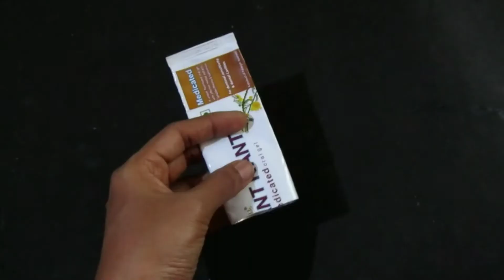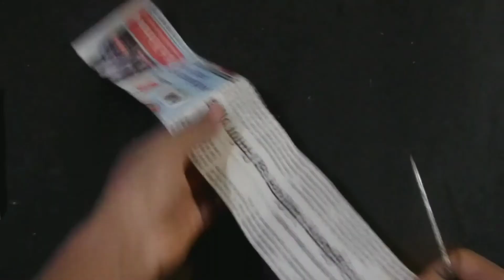Toothpaste Tube Crafts || Best Out Of Waste From Toothpaste Tube || Diy Toothpaste Tube Crafts